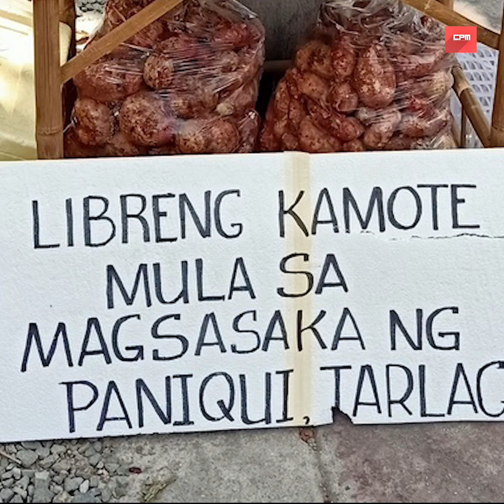COMMUNITY PANTRY IN THE PHILIPPINES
This phenomenal initiative has grown into a SOCIAL MOVEMENT and steadily gaining popularity and support. Now with over 400 sites of operation all over the country, barely 2 weeks, since its inception in a humble makeshift at Maginhawa St. QC, last April 14, the pantry is feeding tens of thousands of poor Filipinos daily. Local News Networks and social media report more organizing of the same. Timor Leste followed suit of its own version of the community pantry deriving inspiration from the Philippines.